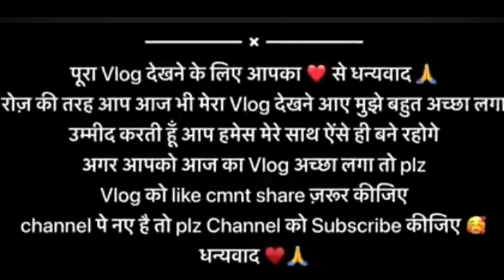आज हुई बहुत तेज बारिश 🥰🙏💫🌧️ साथ में बने गरम-गरम पनीर के पराठे बहुत मजा आ गया 💫🥰🙏 daily blog# anshika